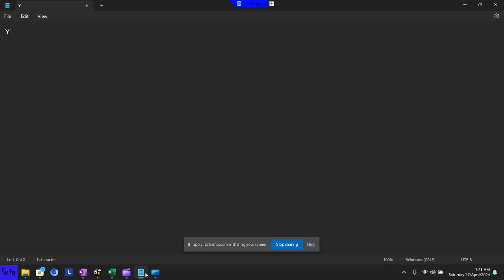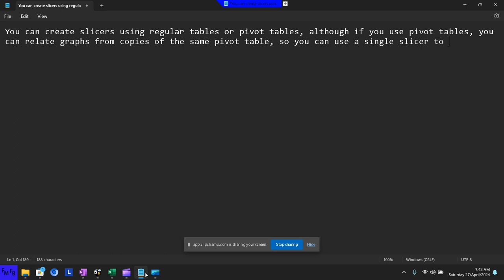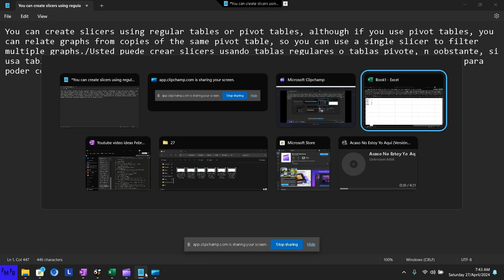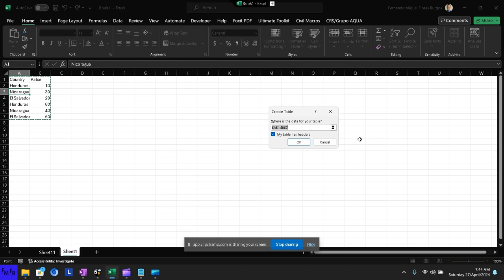How to change the number of columns in a slicer in Excel